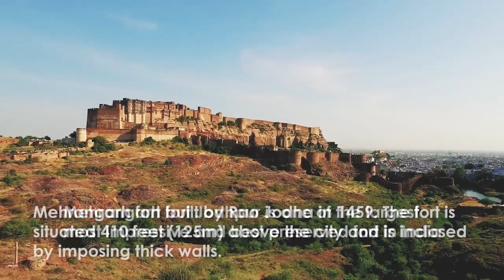राजस्थान का सबसे लोकप्रिय किला || Jodhpur - Mehrangarh Fort | Most Popular Fort of Rajasthan